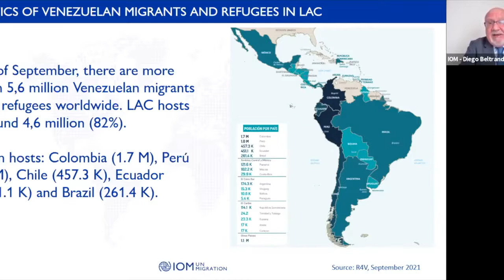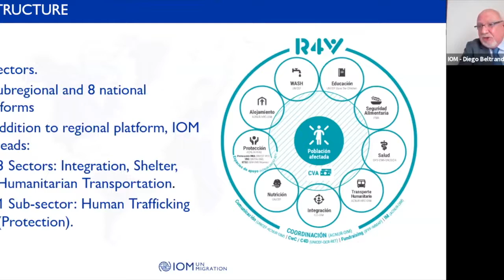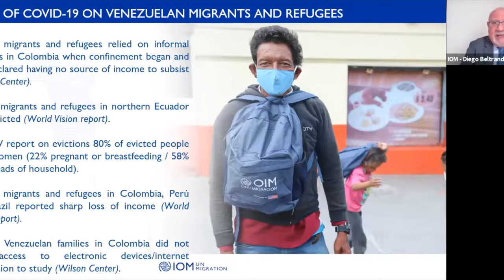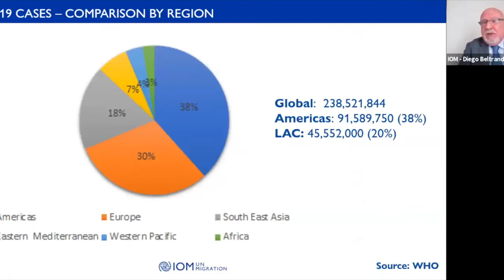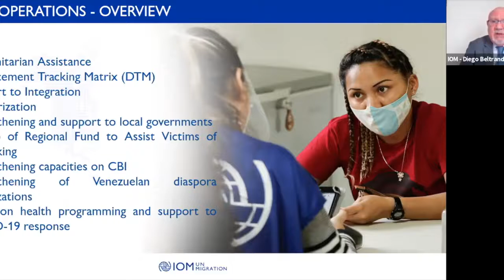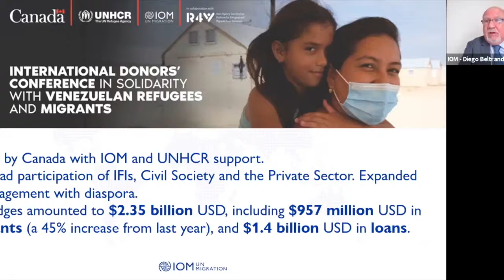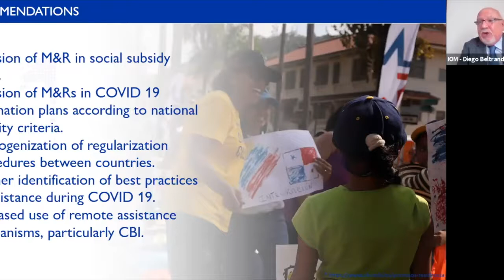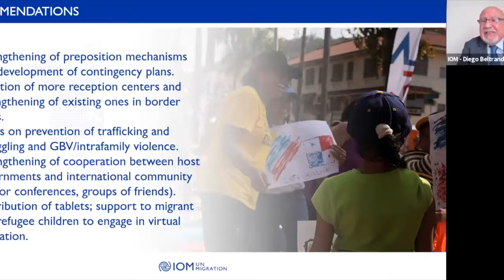Crisis Response in Times of COVID-19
Border closures and/or travel restrictions and lockdowns introduced by many governments since March 2020, in an attempt to contain the spread of the virus, have severely affected movements across borders, migrants themselves, as well as communities in countries of origin. Migrants have largely been overlooked in the preparedness and response planning for COVID-19, in particular in crisis settings where the social systems are fragile or nonexistent. In several countries, migrants have not been able to access basic services that allow them to meet the most pressing needs, further exacerbating their vulnerabilities throughout the pandemic. For countries affected by crisis (such as Afghanistan, Venezuela, Lebanon, etc.), the pandemic exacerbated the challenges to delivery of humanitarian assistance and confounded the situation of displaced populations, migrants in vulnerable situations and affected host communities.

Moderator:
Jeffrey Labovitz, Director, Department of Emergencies,

IOM Speakers:
* Md. Mohsin, Ministry of Disaster Management and Relief, Bangladesh
* Ceyda Dumlupinar Guntay, Deputy Programme Coordinator at Turkish Red Crescent, Migration Services Department
* Diego Beltrand, IOM DG’s Special Envoy to the Regional Response for Venezuela